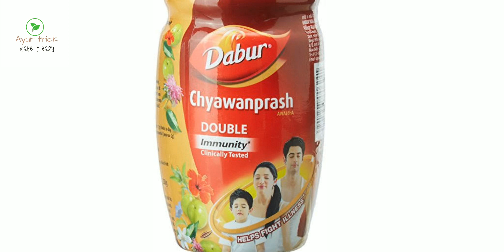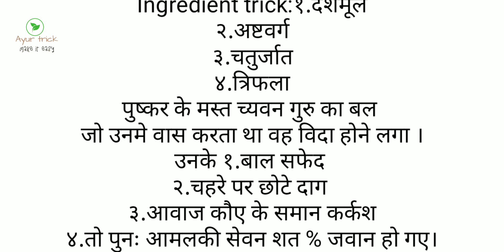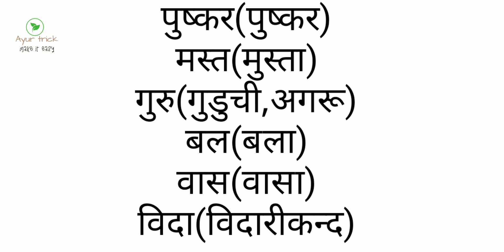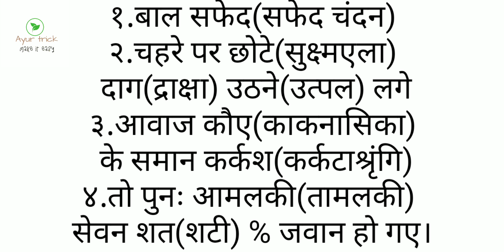च्यवनप्राश (chyawanprash) easy to remember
भैषज्य कल्पना (bhaisajya kalpana) ayurveda trick
nia, upsc, amo, aiapget, rguhs, bams, bams pg, bams md, bams ms, paprola, jamnagar, studying ayurveda, आयुर्वेद, ayur trick,